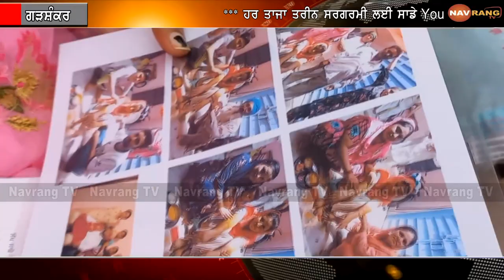ਪਿੰਡ ਚੋਹੜਾ ਵਿਖੇ ਪਰਿਵਾਰ ਵੱਲੋਂ ਬਾਬੇ ਤੇ ਲਗਾਏ ਗਏ ਦੋਸ਼ਾ ਤੋਂ ਬਾਅਦ ਉਕਤ ਬਾਬਾ ਆਇਆ ਮਿਡੀਆ ਸਾਹਮਣੇ...